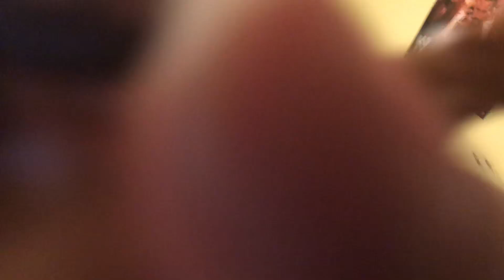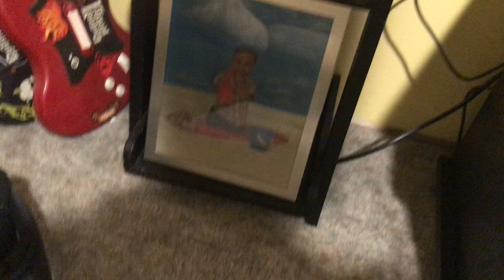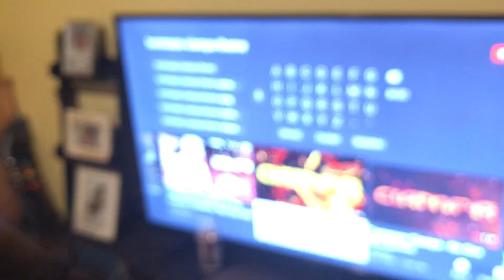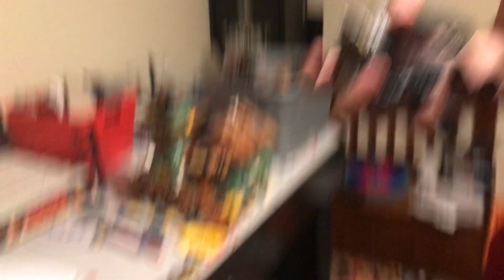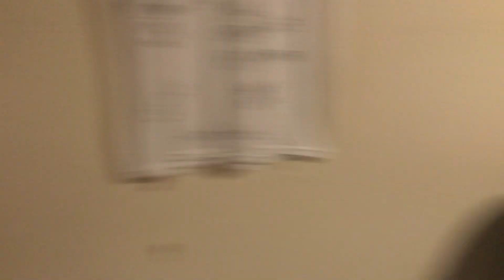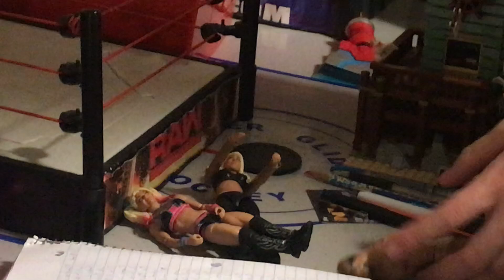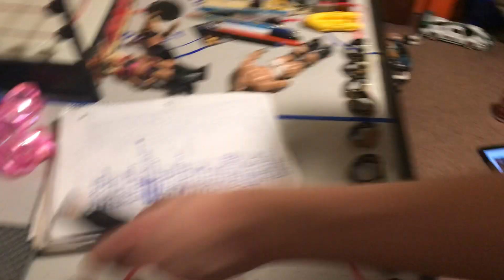MASON CRYIN MOVIE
The movie about Mason Cryin’s life.